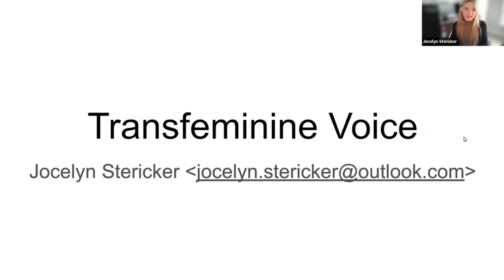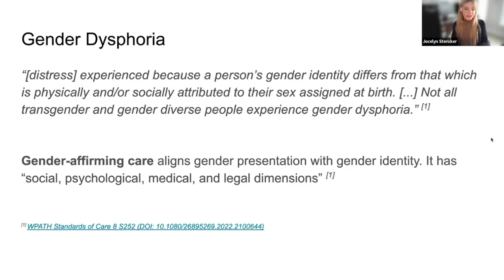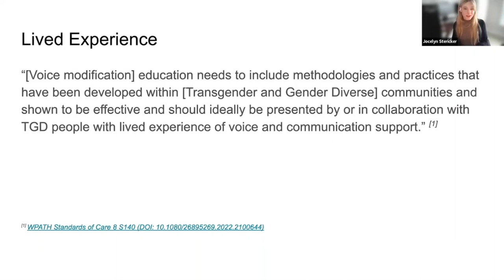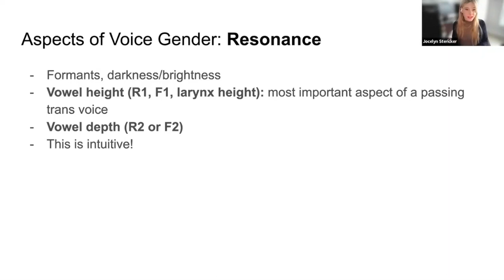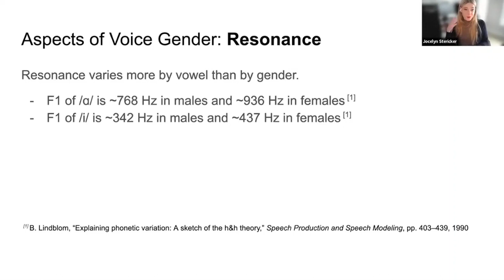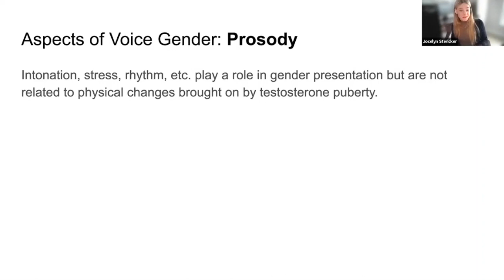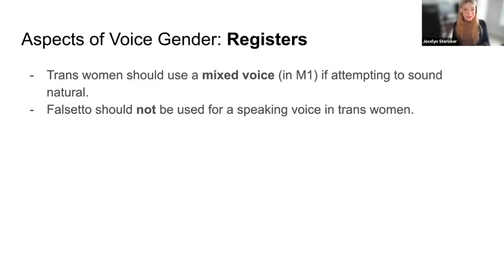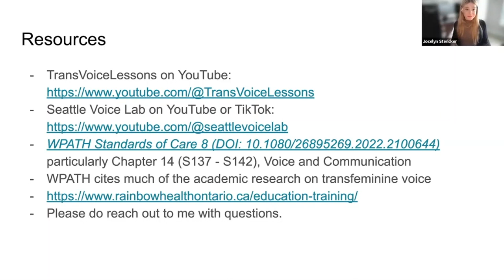Transfeminine Voice for SLPs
Guest presentation for SLP 1530 (Voice disorders) at the University of Toronto - June 14, 2023

In this presentation, I tell future speech language pathologists things I wish I knew before I started voice training.

Resources:
- InFormant, a formant tracking spectrogram by Clo Yun-Hee. I use version 2